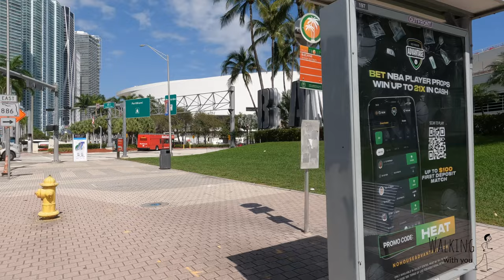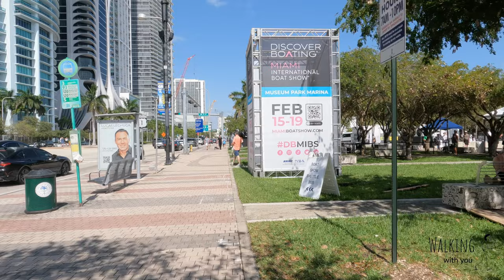Downtown MIAMI. Bayfront Park. Walking Tour. (Part II) (4K 60 fps)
A walking tour through a part of Downtown Miami, it is a beautiful place that is interesting to visit. Don't forget, if you like the video, give me a "like 👍" this is very important for the channel, oh and subscribe, it's free for you, but it will help me reach the desired numbers to be able to monetize the channel.

Editing program: DaVinci Resolve, FCP

Chapters:
0:45 Challenger Memorial
0:58 Biscayne Blvd
1:31 Bayfront Park
3:23 The Dade County War Memorial
10:14 Skyviews Miami Observation Wheel
15:39 The Torch of Friendship
18:25 Bayside Marketplace
18:38 Pioneers Walk
19:09 The Freedom Tower
19:28 Miami-Dade Arena